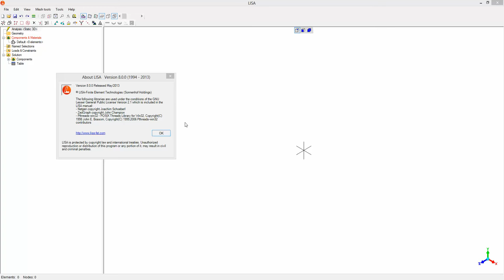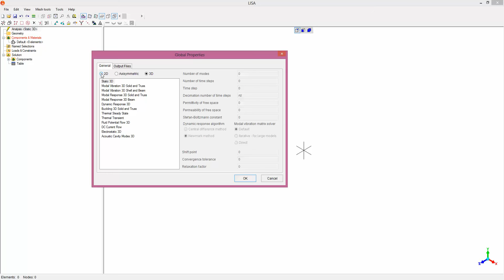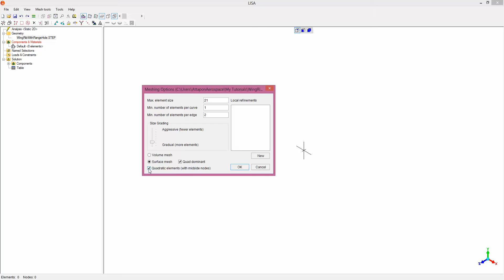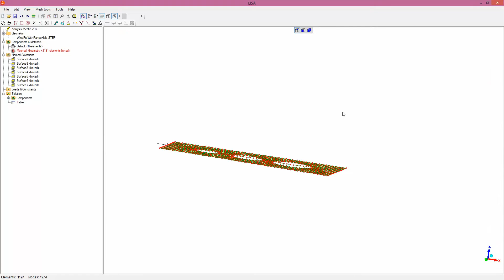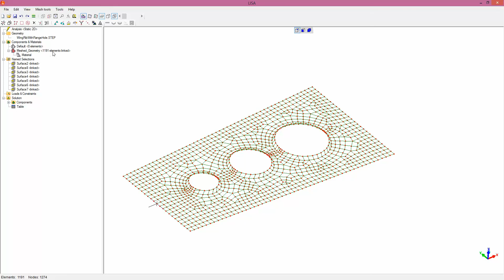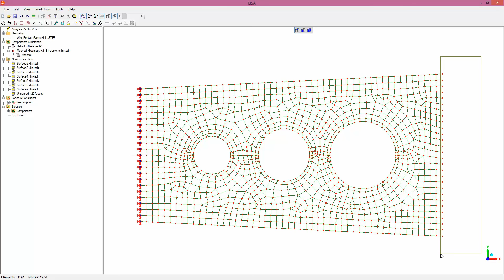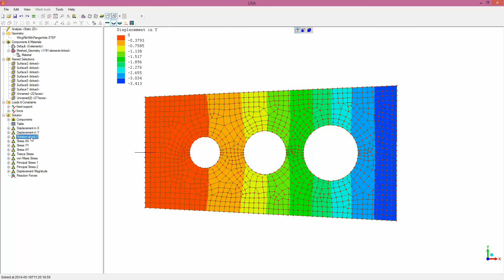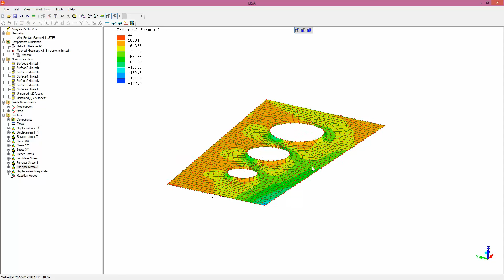Finite Element tutorial With Free LISA 8.0.0 : Wing Rib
ตัวอย่างการใช้งานไฟไนต์อิลิเมนต์ เพื่อการศึกษาเท่านั้น